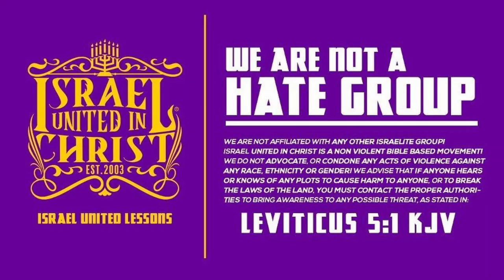The Life You've Been Living Ain't Right